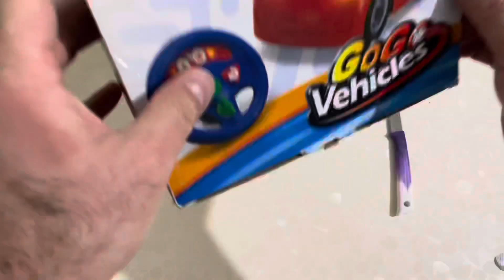ŞimşekMcqueenOyuncakları, gogoVehicle, sesliIşıklıAraba, sesliışıklıoyuncak, 2yaşetkinlik